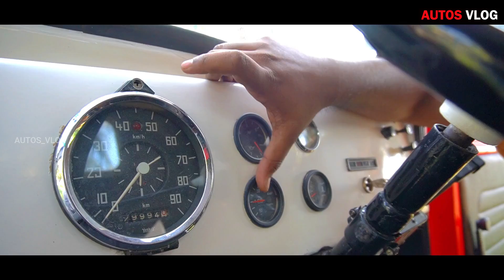1948 model ford F1 truck review-Vintage garden coimbatore/AUTOS VLOG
The first-generation of the Ford F-Series is a series of trucks that was produced by Ford in North America from 1947 to 1952. The introduction of the F-Series marked the divergence of Ford car and truck design, developing a chassis intended specifically for truck use.

Across North America, Ford assembled F-Series trucks at sixteen different facilities during its production. In Canada, Lincoln-Mercury sold the F-Series under the Mercury M-Series nameplate to expand coverage in rural areas. The first generation of the F-Series is the sole generation produced entirely with "Flathead" engines (inline-6 and V8) and without an automatic transmission option.